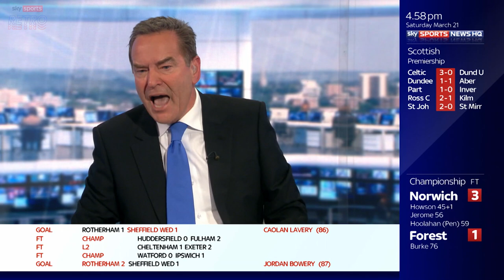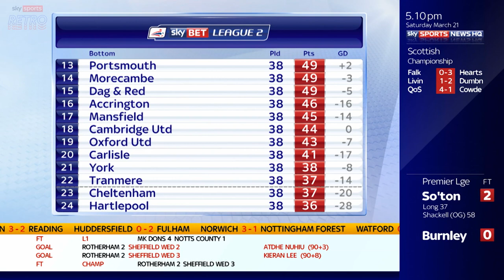Jeff Stelling going crazy over a Hartlepool goal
Jeff Stelling's reaction as Hartlepool grabbed a vital 1-0 win over Mansfield in their 2014/15 League Two relegation battle.